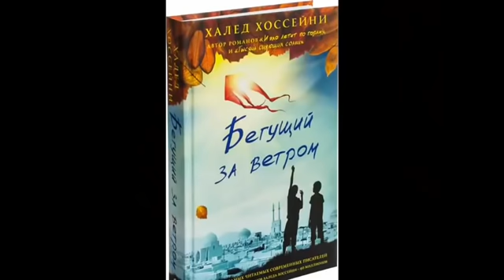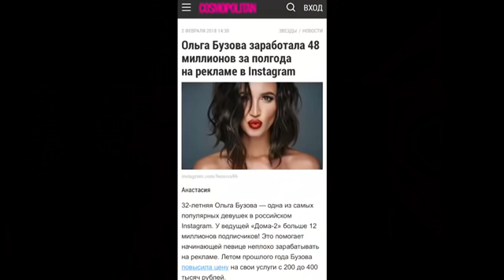Заурбек Сидаков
«Наследник Шумахера» или как Заурбек Сидаков устроил корреспонденту WRESTRUS-TV экскурсию по Владикавказу.

Кем стал бы Заурбек Сидаков если бы не борьба, какая музыка звучит в салоне его «Нивы» и что он сделал бы при встрече с хакером, взломавшим его аккаунт в Инстаграм - обо всем этом и не только в сюжете Вячеслава Абдусаламова.